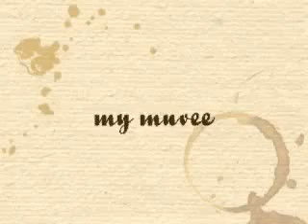Step by step how husky unlock the door from crate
I had difficult time to keep husky in the crate, each time I locked in the crate, she always know how to unlock, finally I used the heavy keyboard box (about 30 lbs), and it was good for a couple of months.  Today she figured out how to unlock and push away the heavy keybord box.

I have this husky for about 8 months, I am really not sure that my husky is a little smart, or all the husky do the same thing.  After I came back from shopping, I noticed that she is ready for panishment,  but I did not, she looked at me, it is like how come I did not get punishment, are you in good mood.  Yes, my blool sugar is down a lots, because I have to take you a wake almost  one and 1/2 a day.